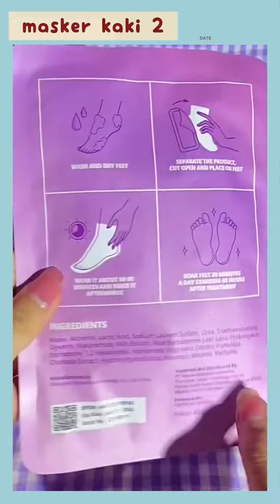SHOPEE HAUL MASKER KAKI MENGELUPAS KEKINIAN WAJIB BELI RACUN TIKTOK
Yang nanya beli dimana & nama tokonya apa, langsung klik link ya bund❤️📌

Gimana maniez? Cakep poll kan yu buruan di ceki ceki yaps❤️📌